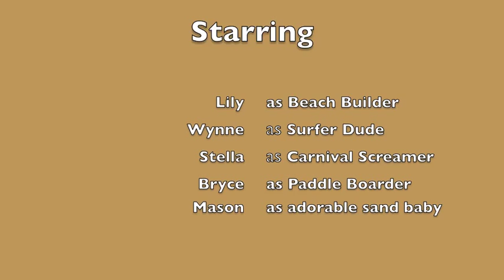Pollin Williams Hamptons